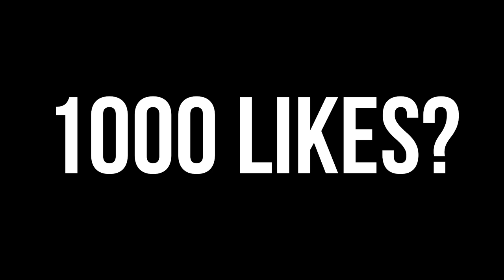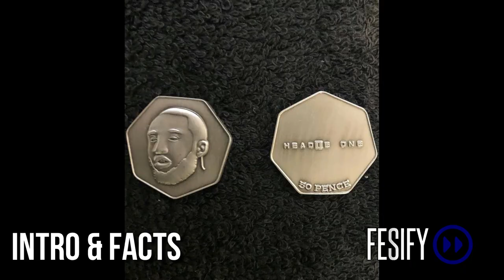Headie One (Irving Adjei) The Story Episode 27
0:00 Intro
0:26 Intro & Facts
1:37 Music Rise
4:40 Meme
6:15 Crime
6:51 Outro